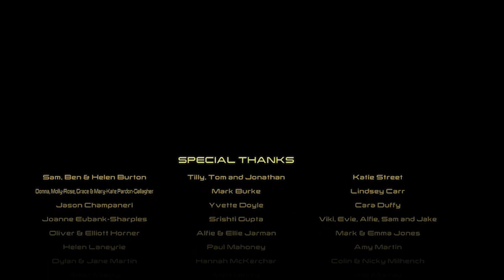LEGO MARVEL AVENGERS CHAPTER13 CASHCLASH GAMEPLAY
Oh Here we go again. Cash Clash on duty! Entertaining all of people who when come to my channel.